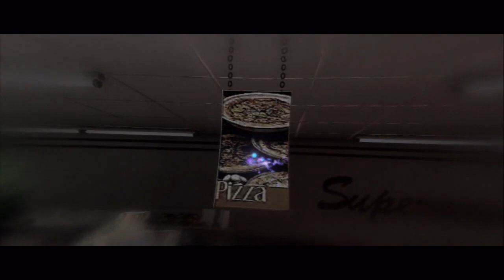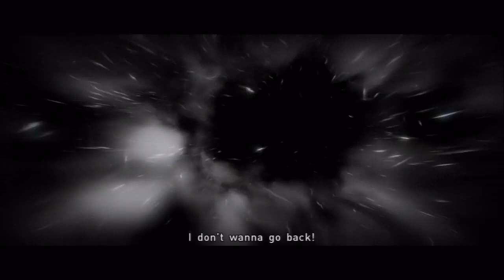Let's Play Beyond: Two Souls - 09 - Homeless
shoutouts to firstaidkite who beat homelessness.